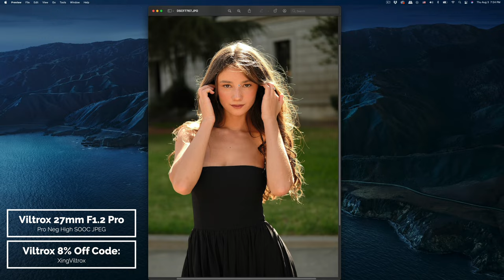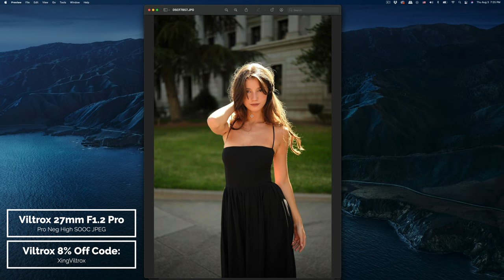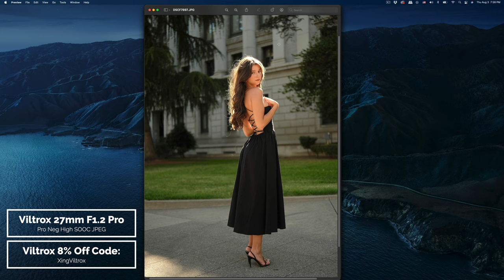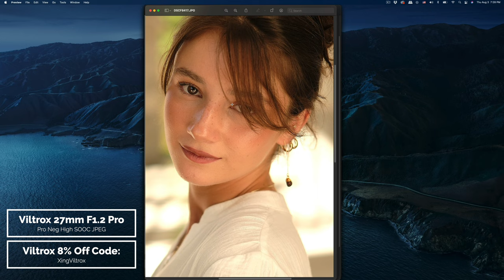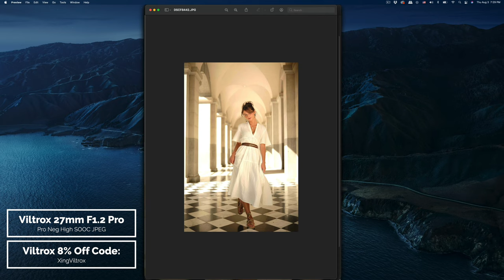Versatile Viltrox 27mm F1.2 Pro AF: Fujifilm X-H2 Portraits Redefined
Release date: August 21st
27mm F1.2 Pro XF price: USD 545; EUR 596

Viltrox 27mm F1.2 Pro Amazon
Viltrox Amazon Store

Specs of Viltrox 27mm F1.2 Pro XF:
Minimum Focusing Distance: 0.28m
Focus Motor: STM + Lead screw
Weight: 560g
Filter Size: 67mm
40mm Full Frame Equivalent
Optical structure of 15 elements in 11 groups
Waterproof and antifouling coating, all-metal lens body and reliable structure design for dust-proof and splash-proof.

In this exciting video, I bring you my very first photoshoot experience using the impressive Viltrox 27mm F1.2 Pro XF AF lens paired with the Fujifilm X-H2. Together, they make an outstanding combination, and I can't wait to share the stunning results with you all!

For this shoot, I had the pleasure of working with the talented model, rosinashakirova, who added a touch of elegance and charm to the entire session. We ventured into the streets to capture captivating street-style portraits that truly showcase the lens's capabilities. Additionally, I also experimented with some fabulous half-body portraits, which turned out to be equally mesmerizing.

As the photoshoot progressed, I couldn't help but be impressed by the performance of this fantastic lens. Its remarkable autofocus and the brilliant F1.2 aperture contributed to creating images with exquisite depth and clarity.

At the end of the video, I share my honest first impressions of the Viltrox 27mm F1.2 Pro XF AF lens, giving you valuable insights into its strengths and features.

Whether you are an experienced photographer or just starting, this video is a must-watch! Join me on this photography journey as we explore the wonders of the Viltrox 27mm F1.2 Pro XF AF lens with the Fujifilm X-H2, and get inspired to take your photography to new heights.

0:00 - Intro
0:16 - Viltrox 27mm F1.2 Pro XF X-H2
8:43 - My first impression and SOOC JPEG

Chest mount
Mount Adapter for iphone
iPhone 13 Pro Max
Manfrotto 492 LCD Micro Ball Head with Shoe Mount
Screen Recording